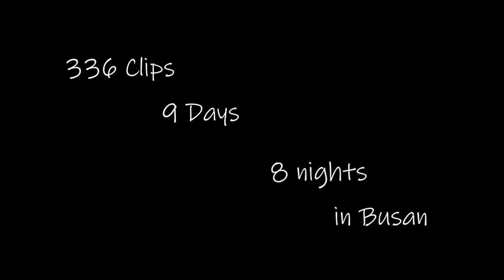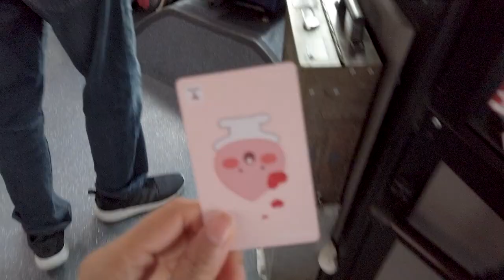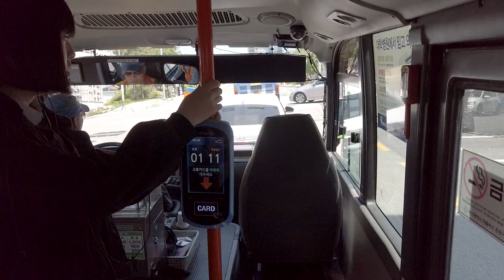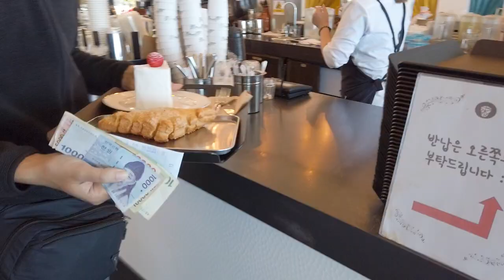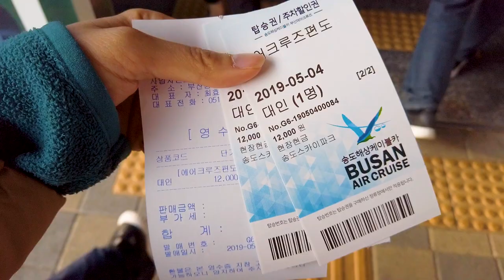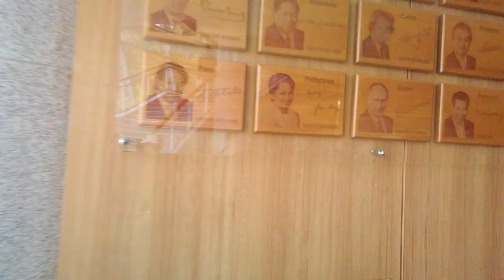9 days in Busan — Korea⛩️ Explore Korea Trip Travel Vlog (Busan Recap)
In this video, we take you on a journey through our nine-day trip to Busan, South Korea. We explore the city's stunning beaches, vibrant street markets, and historic temples. We share our experiences trying the local cuisine.

We also visit some of Busan's iconic landmarks, including the Haeundae Beach and Jagalchi Fish Market. We show you how we navigated the city using public transportation and share some tips for first-time visitors.

Throughout the video, we showcase Busan's unique culture. We hope this video inspires you to plan your own trip to Busan and explore all that this charming city has to offer.

⭐ RECOMMENDATIONS

🏙️ PLACES:
Songdo Sky Park
Cheongsapo Twin Lighthouse
Cheongsapo Daritdol Observatory
Haeundae Beach
Songjeong beach
Dalmaji Park
Pet Cafe FC일석이조
Jagalchi Market
BIFF Square

🍜 FOOD:
Haeju myeonok 해주면옥
King Dumplings 춤추는왕만두
Dal Thai
Gemstone, Desert Cafe

→ Busan Station 부산
→ Benikea Haeundae

→ Mubannachondak 무봤나촌닭

→ Raccoonamatata Cafe

→ Bingsu 엄마손팥집
→ MoneyBox Money Exchanger
→ Lotte Cinema Premium Haeundae

→ Shrimp King Dumplings 춤추는왕만두
→ 맛있는 순두부&김치찜 Soft tofu stew and steamed kimchi
→ Haeundae Market
→ Coin Self Laundry

→ Jagalchi Market
→ Chungmu-dong Daybreak Market
→ Nampo Underground Shopping Center 南浦洞地下街
→ BIFF Square
→ Dessert Cafe 정항우케익 남포점

→  Dalmaji Park
→  Dal Thai
→  Dalmaji Amphitheater

→  Cheongsapo Twin Lighthouse
→  Baywalk (Deungdae Gui Grilled Eel)
→  Cheongsapo Daritdol Observatory
→  Gemstone, Desert Cafe

→  Amnam Park
→  Songdo Sky Park
→  Songdo Cloud Trails

→  Shinsegae Centumcity Mall 신세계 센텀시티몰
→  Songjeong beach 송정해수욕장
→  Haeundae Traditional Market 해운대 전통시장

→  Haeundae Beach 해운대해수욕장
→  Dongbaek Park 동백공원

→  Mark Bean Bakery 마크빈 해운대달맞이점 (Previously Rocky Mountain)
→  Dalmaji Park 달맞이동산

→  Busan Port Coastal Passenger Terminal
→  Vietnam Cuisine 베트남 쌀국수 Miss Saigon
→  Dongbaek Park

We do a lot of travel and upload videos which we think our fellow travelers (like you!) could learn from 😉
So no matter how old my videos are, I will keep posting them

🎵 MUSIC
→ Cookie For You by BGM President

⏳ CHAPTERS
00:00 Intro
00:07 Day 1 • Ferry from Fukuoka, Japan to Busan, Korea and Check-in at Benikea Hotel
01:14 Day 2 • Racoon Pet Cafe and watched Avengers at the Cinema
02:54 Day 3 • Four different Markets in Busan and Pet Cafe
05:12 Day 4 • Dalmaji Park and Cheongsapo Daritdol Lighthouse and Observatory
06:36 Day 5 • Songdo Cable Car and Amnam Park
07:39 Day 6 • Shinsegae Mall and Songjeong Beach
08:40 Day 7 • Haeundae Beach and Dongbaek Park
09:47 Day 8 • Long walks at Dalmaji Park
10:39 Day 9 • Ferry to Jeju - New Star Ferry by MS Ferry
11:46 End screen